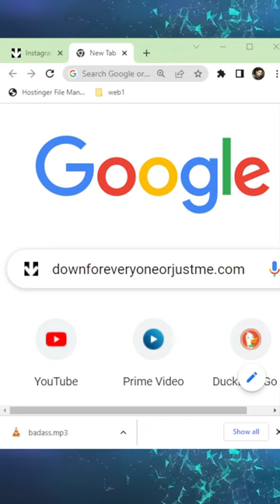Free tool to check if website down for you or for everyone 🤬🤬